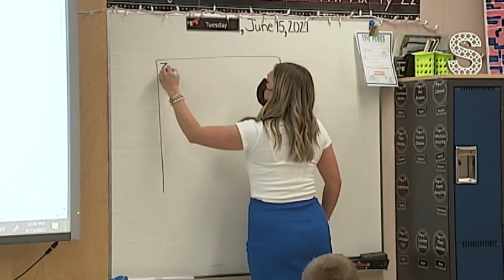Beyond the Classroom | We take a look how the LPSD is celebrating their students